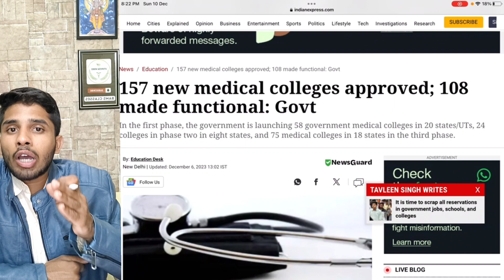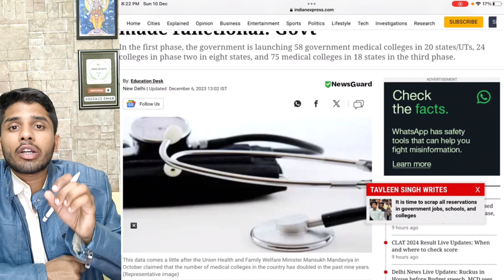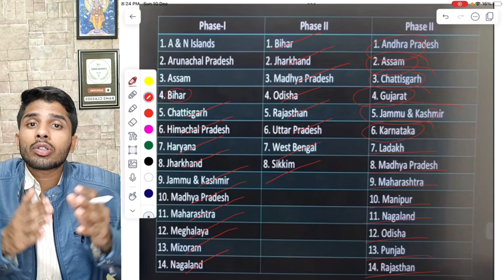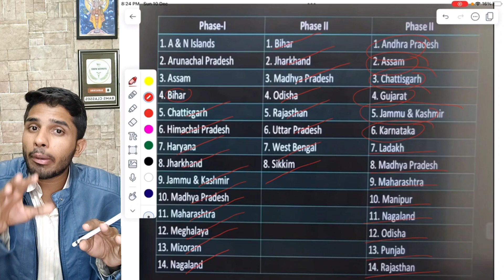BIG UPDATE 🚨 | 157 New Medical Colleges Increased for NEET 2024 🔥| Low Cutoff ?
BIG UPDATE 🚨 | 157 New Medical Colleges Increased for NEET 2024 🔥|